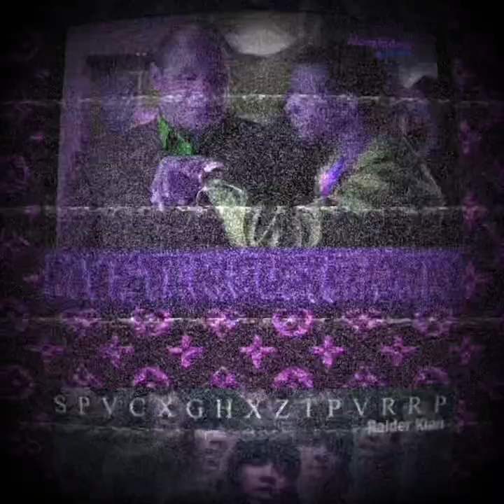SPACEGHOSTPURRP-DANGER Full MOVIE